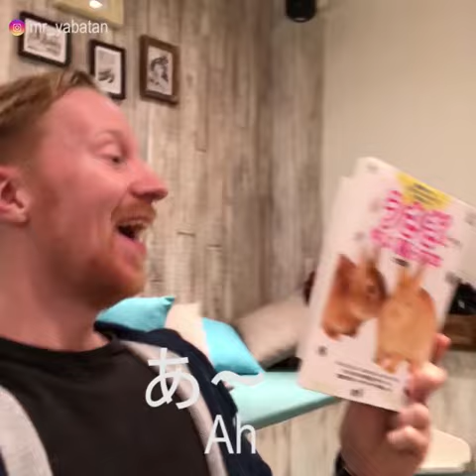Foreigner discovers rabbit cafe!🐰 うさぎカフェを見つけちゃった外国人！